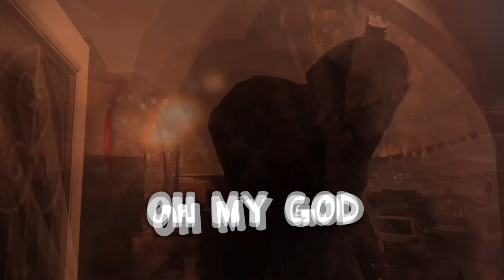Modern Warfare 2 Campaign In A Nutshell! (FINALE)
Funny moments from the rest of the modern warfare 2 campaign.